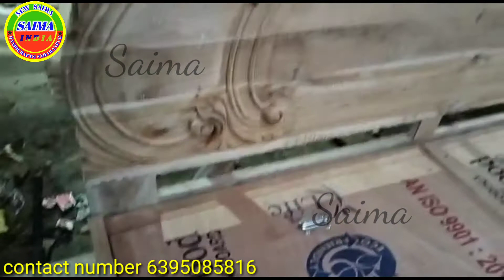stylish double bed and dressing table manufacturing Saharanpur Uttar Pradesh wooden City khata khedi